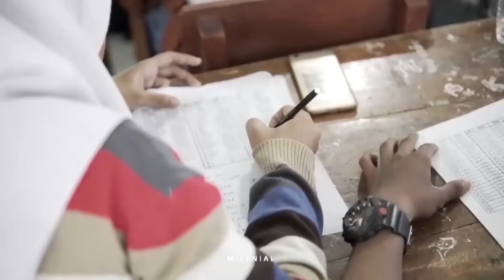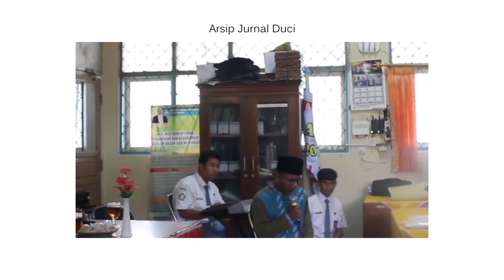Documenter SMAN 2 CIKAMPEK - Angkatan 12